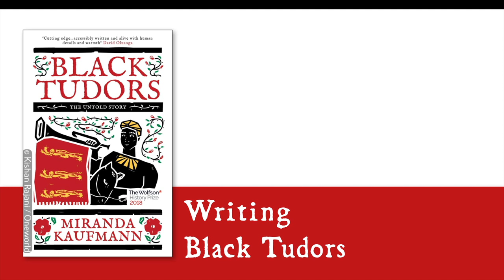Writing Black Tudors: Interview with Dr Miranda Kaufmann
Black Tudors has become a phenomenon in the History teaching community since its publication in 2017.

Hodder Education has worked closely with author Miranda Kaufmann, the University of Oxford’s Jason Todd and a team of teachers from across the UK to produce five different enquiries for Key Stage 3 that incorporate Miranda’s scholarship.

In this video, Miranda speaks to Jason about the process of writing the book.